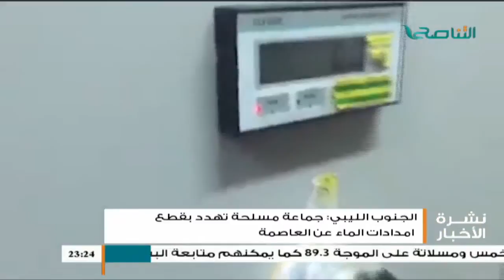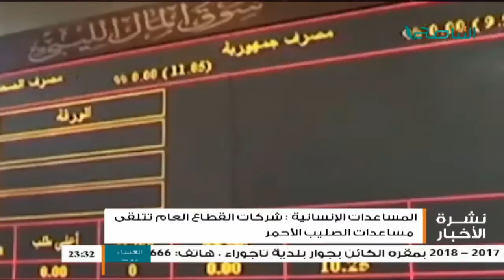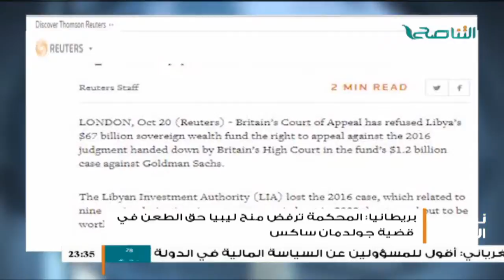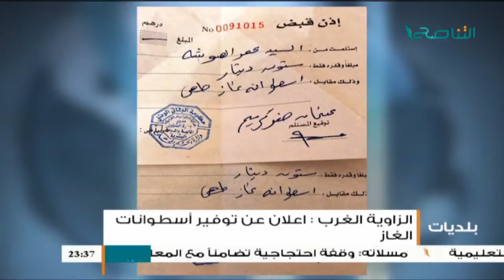نشرة أخبار الساعة 11:00 مساءً | 20 - 10 - 2017